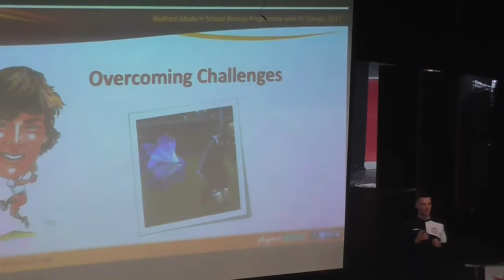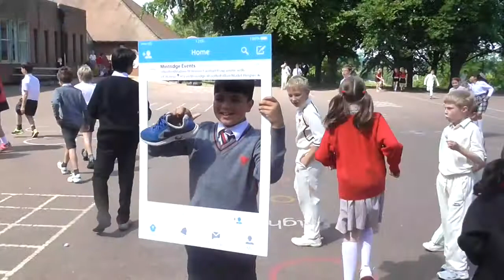Bedford Modern School Bronze Programme with Fil Kamps 2017